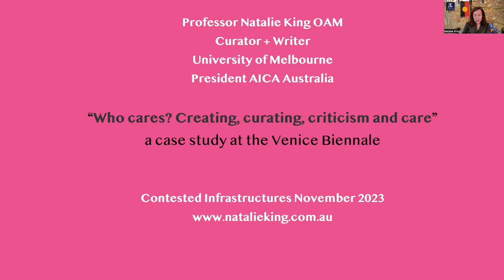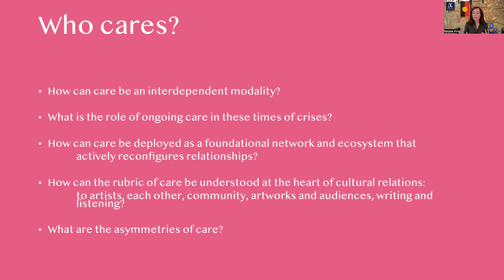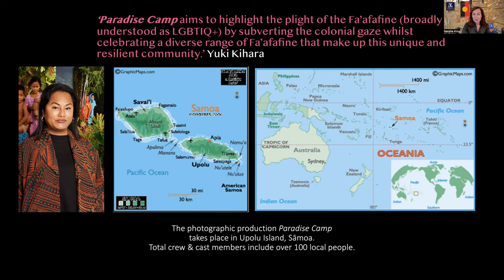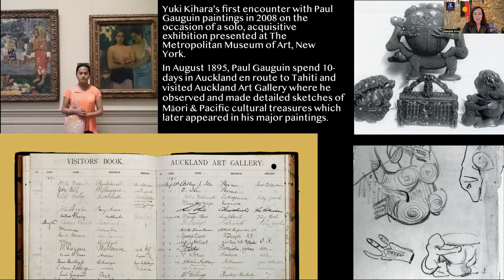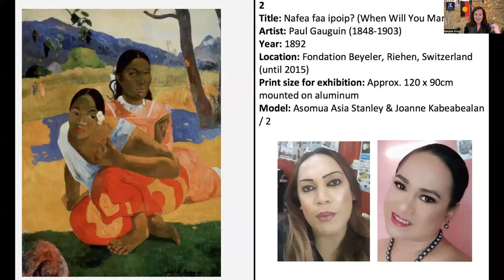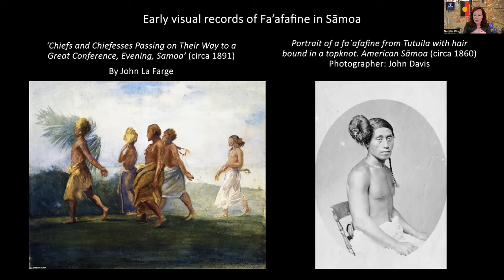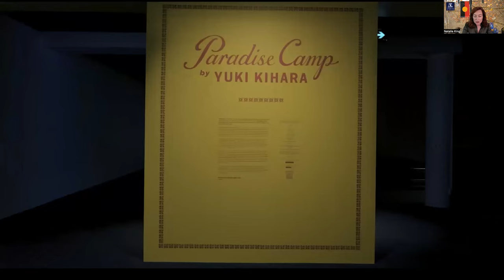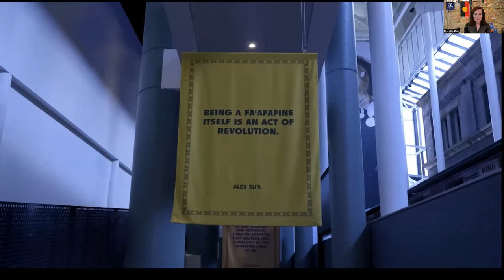Natalie King - Presentation for 55th AICA International Congress, Krakow, Poland